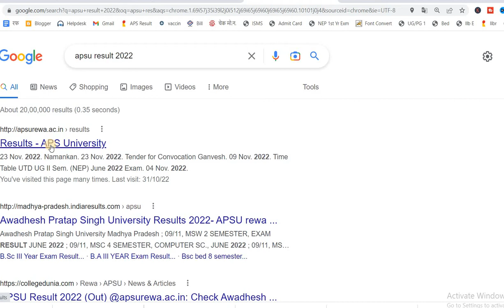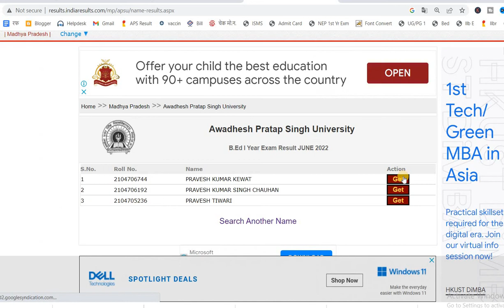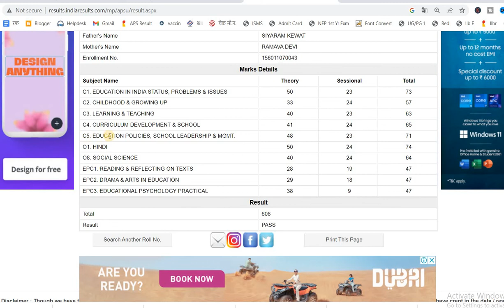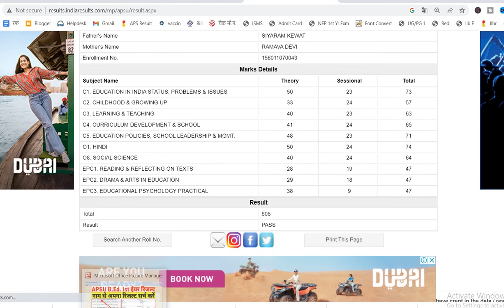apsu result 2022, apsu bed 1st year result, apsu bed result 2022, apsu result kaise dekhe 2022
apsu result 2022, apsu bed 1st year result, apsu bed result, apsu bed result 2022, apsu result 2022 kaise dekhe, apsu result kaise dekhe 2022,

2. Facebook

3. Instagram

4. Twitter

6. Telegram

7. Whatsapp

8. Messenger